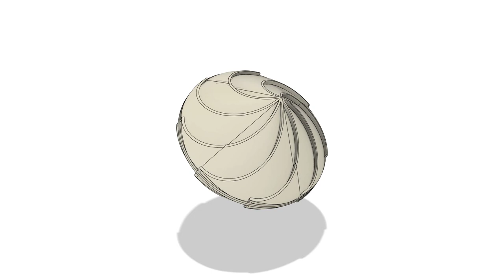Spiral Wheel Turbine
All directions turbine wheel, total internal volume V=(2/3)*(pi*r^2h), a double cone volume, with height h, radius r, can be used as fully enclosed washing machine drum, approximately spherical volume/enclosure while having the vawt wind blades, h=r (cone height, 45 degree angle) gives V=(2/3)pi*r^3, half of a sphere volume of radius r. Can float on water, capturing both water currents and air winds, cone vertically up-right, weighted from the other tip.